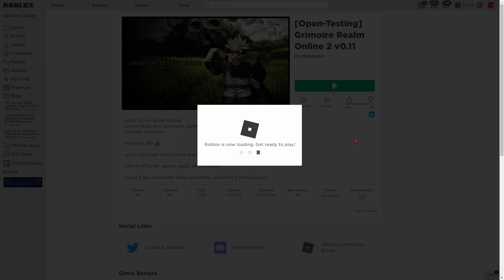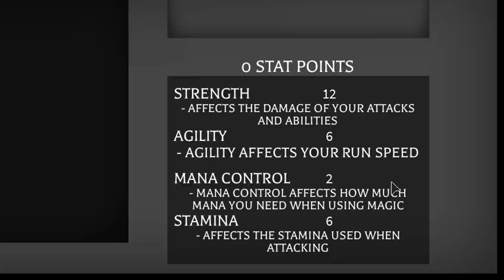Grimoire Realm Online 2 : เกมจากอนิเมะ Black Clover ระบบดี ภาพสวย!!